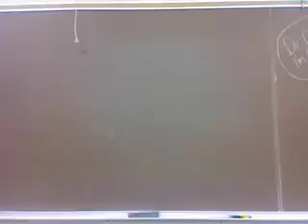Biology Lab Chalkboard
3 hours of lab work, this is what I got done in the down times.